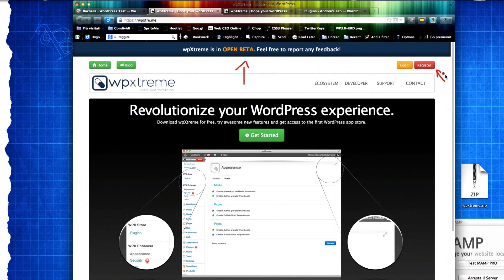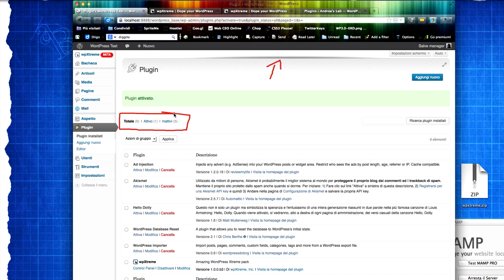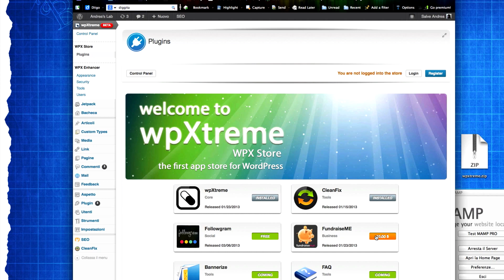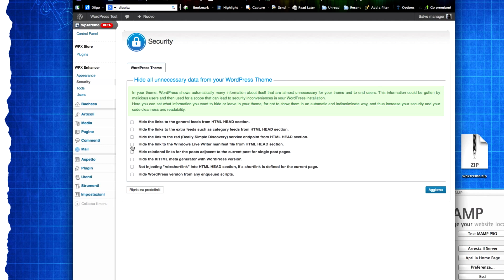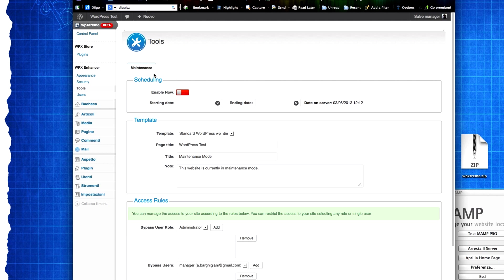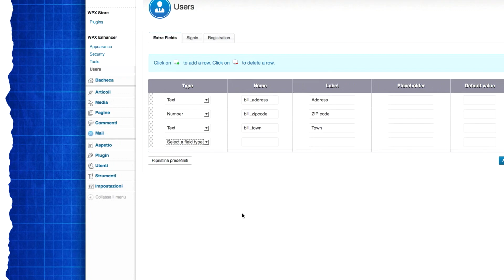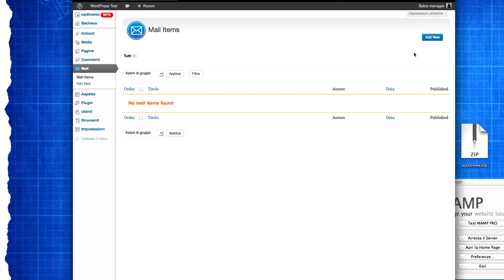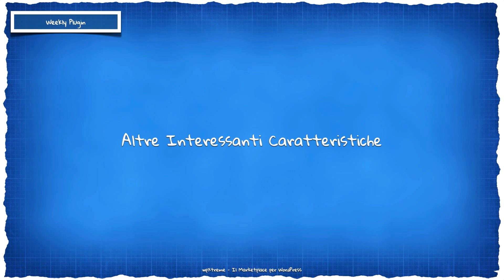wpxtreme - Il MarketPlace in WordPress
Continua l'appuntamento con Weekly Plugin e quest'oggi andiamo a conoscere un plugin sviluppato da una crew tutta italiana! Questo plugin è una miniera di risorse utili per te ed il tuo blog, guarda il video o leggi l'articolo per scoprire il nuovo marketplace in WordPress.